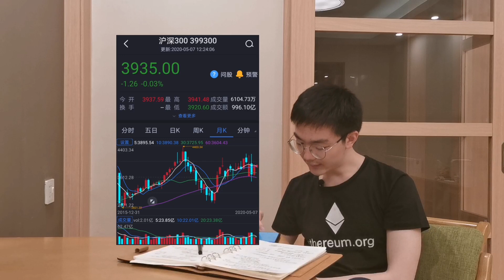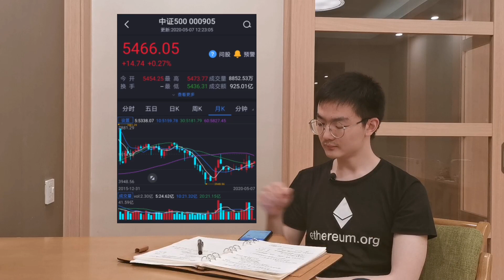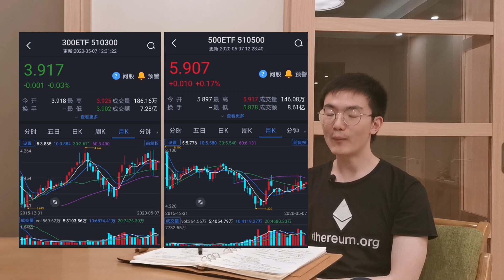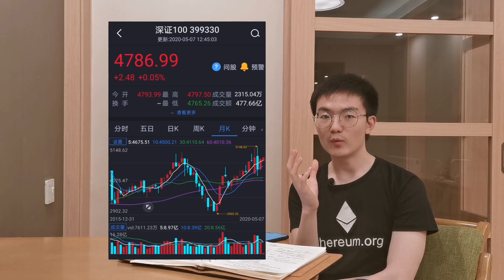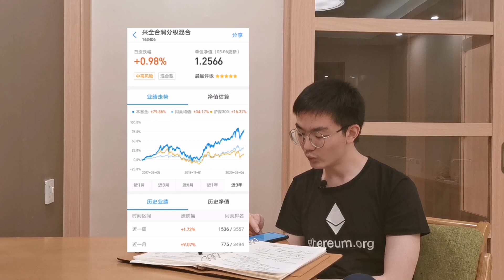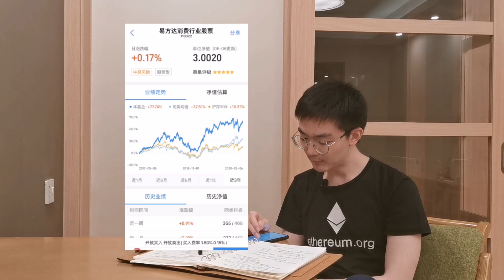基金定投指南 | 什么是指数基金？有哪些好的指数基金可以选择？什么是主动型基金？怎样选择评价各种基金？手把手教你基金投资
本期是上一期上班族基金投资指南的一个总结回顾，做一些基金投资案例分享，教给大家如何选择评价一只基金是否足够优秀，值得投资。

同时推荐了中国4个最具代表性的指数给大家，分别是沪深300、中证500、上证50以及深证100指数，这些指数有很多基金产品，大家可以根据自己情况去基金市场选择。

主动型基金主要看基金经理的个人实力与历史表现，还有不同策略不同的股票持仓，想要继续了解更多关于股票深度内容的朋友可以订阅我，谢谢观看！